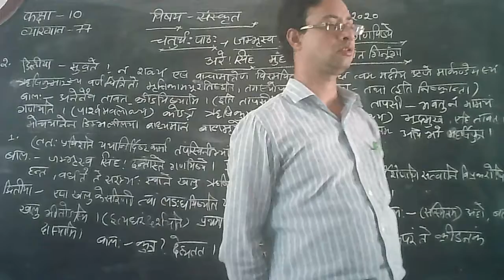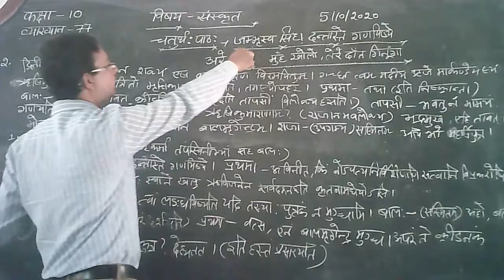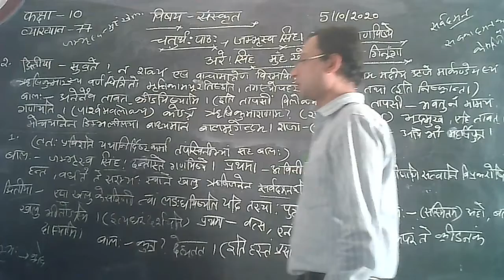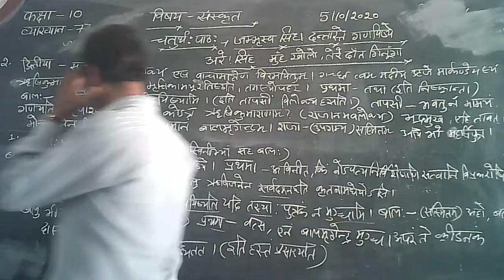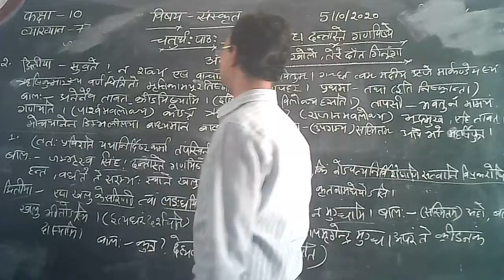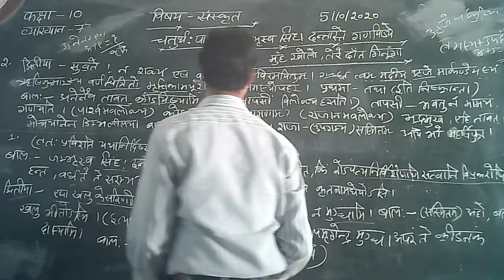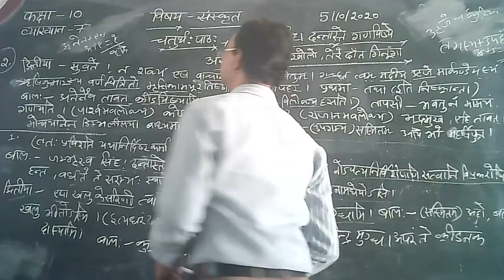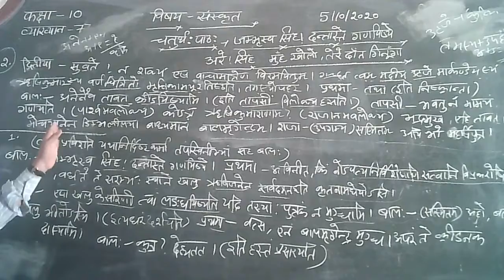10 Class Sanskrit on topic जम्भ्रव सिंह दन्तास्थे गणेशाय भाग 2